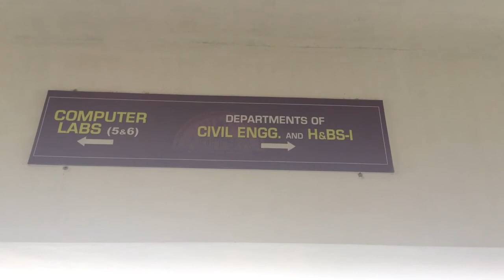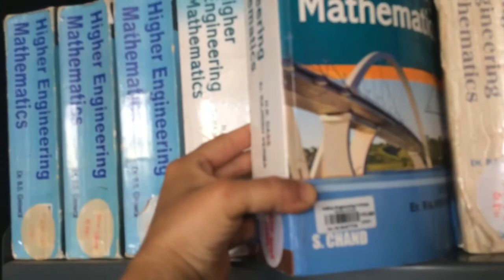🇮🇳 Indie - ostatnie dni w Andhra Pradesh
Podróż do Indii 2018